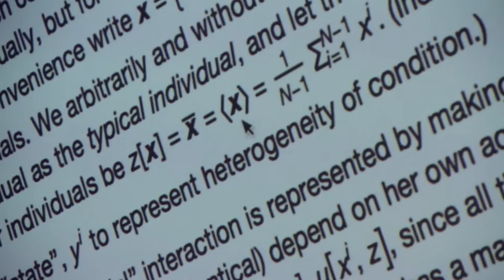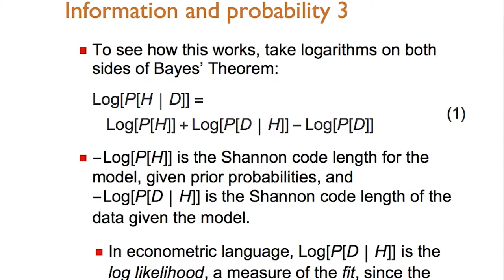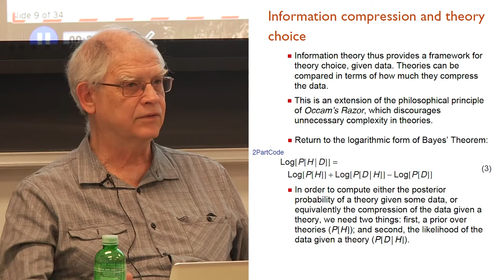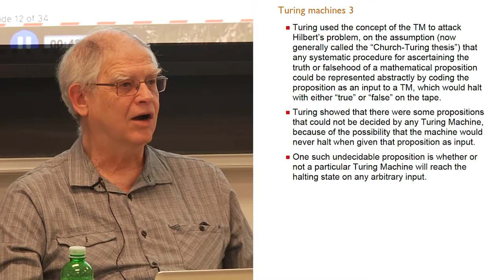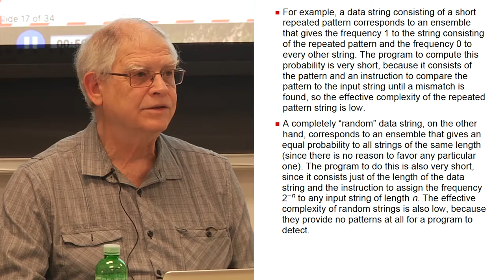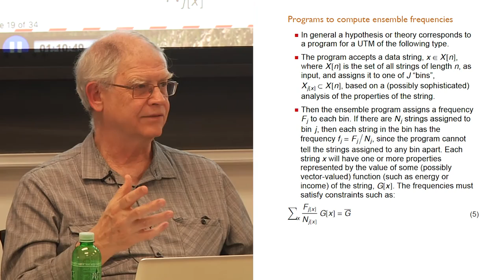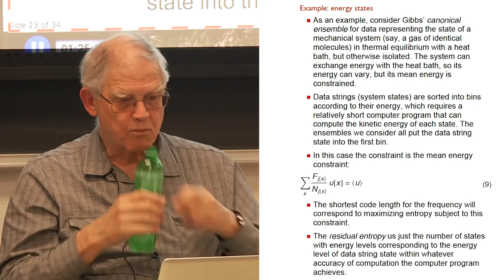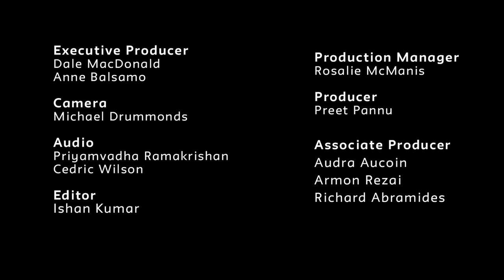Class 15 | Advanced Microeconomics | Duncan Foley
Duncan Foley | Leo Model Professor of Economics at the New School for Social Research (NSSR) | Advanced Microeconomics: Information and Behavior in Political Economy | Class 15 Effective Complexity and Theory Choice | Spring 2016

Class 15 Effective Complexity and Theory Choice. The final lecture presents, on a rather abstract level, the main foundations underling the so far examined economic accounts. Our elaboration draws on Shannon’s theorem, the history of Mathematics and the information technology.

The course can be generally described as an effort to awake a certain reflection in the minds of those economists who had restricted their standpoint by presenting the behavioral economics as a theory grounded on a sterilized and uniformed agent that does not in fact correspond to a real individual. The theoretical accounts presented in this course constitute an effort to combine insights and prolific ideas from various disciplines that could essentially inform a revised economic theory. Yet, one must equally keep in mind Shakespeare’s words (from Romeo and Juliet’s preface): “What here shall miss, our toil shall strive to mend.”